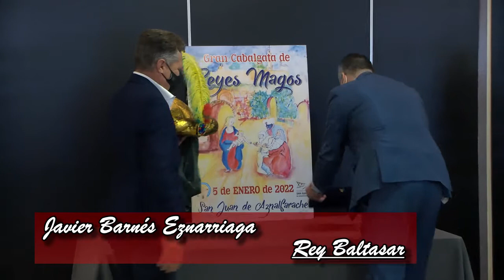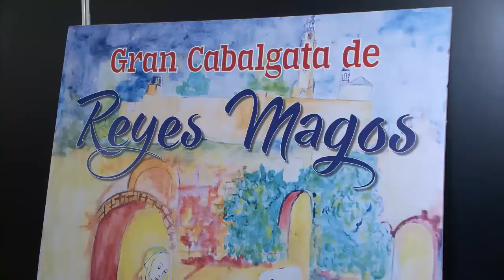Coronación de Sus Majestades los Reyes Magos y la Estrella de la Ilusión en San Juan